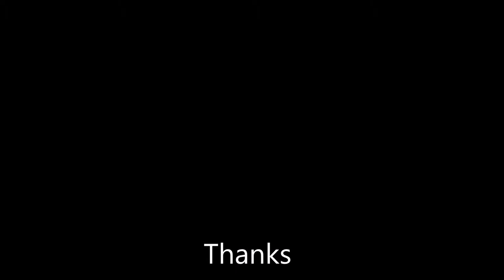Luckiest people in the world 2019